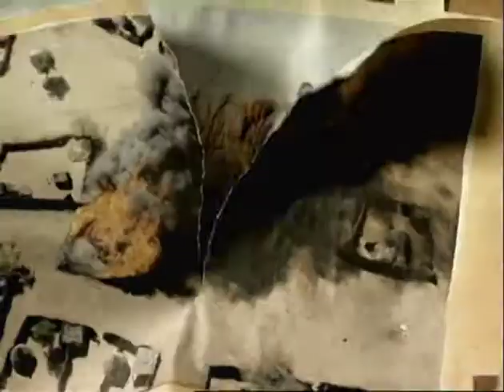Interfaith Connections: Episode #6 - Unitarian and Unity churches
Interfaith Connections TV show
Season #2, Fall 2012

Segment #1
Rev. Laura Horton-Ludwig, Unitarian Universalist Congregation of Fairfax (UUCF)

Segment #2
Comparative Religion - Unitarian and Unity churches
Rev. Laura Horton-Ludwig, UUCF
Rev. Ogun Holder, Associate Pastor, Unity of Gaithersburg

Watch Interfaith Connections on Channel 36 in Fairfax County, VA at the following times:
Thursdays at 7:00 p.m.
Saturdays at 6:00 a.m.
Sundays at 5:00 p.m.